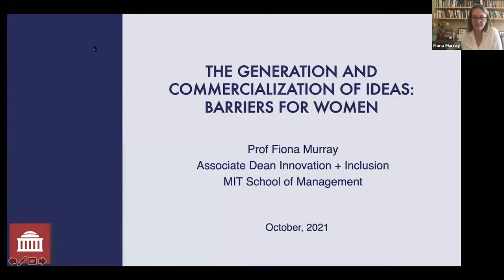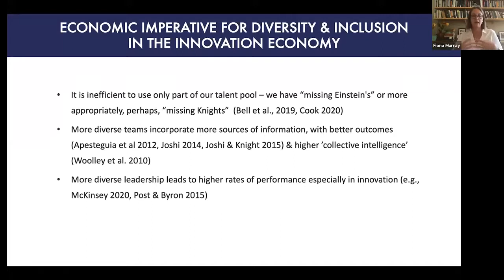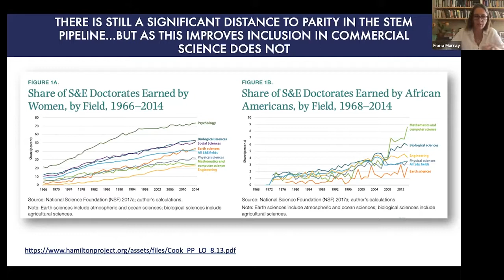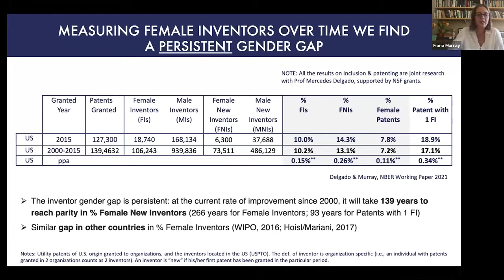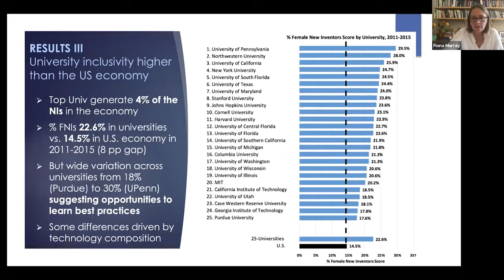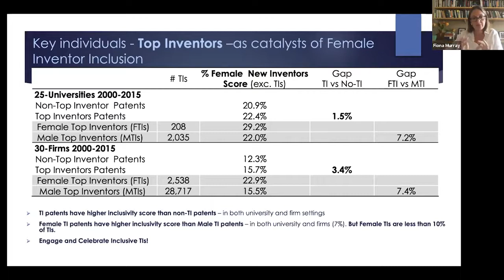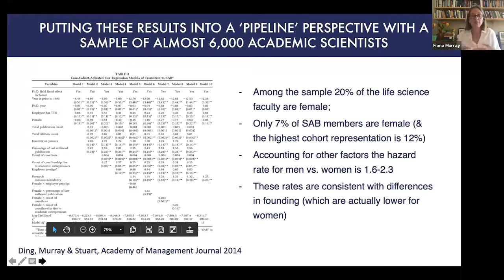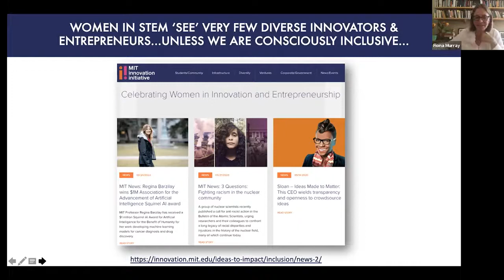The Generation & Commercialization of Innovation Who is in the Room Lab with Fiona Murray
Fiona Murray is the Associate Dean of Innovation and Inclusion at the MIT School of Management and William Porter (1967) Professor of Entrepreneurship. She is the co-director of MIT’s Innovation Initiative and Faculty Director of the MIT Legatum Center for Entrepreneurship and Development. Fiona is an associate of the National Bureau of Economic Research. She received her BA ’89 and MA ‘90 from the University of Oxford in Chemistry. She subsequently moved to the United States and earned an AM ’92 and PhD ’96 from Harvard University in applied sciences. Fiona serves on the British Prime Minister’s Council on Science and Technology and was awarded a CBE (Commander of the British Empire) for her services to innovation and entrepreneurship in the United Kingdom. She is also a Member of the Ministry of Defence Innovation Advisory Panel and the European Innovation Council Joint Expert Group.